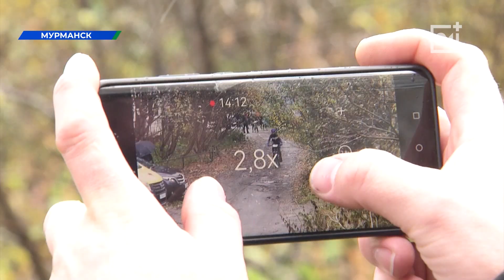В Мурманске состоялся чемпионат и первенство по велосипедному спорту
Состязания прошли на склоне горы Горелая. Ни дождь, ни скользкая дорога преградой для экстремалов не стали. Подробности в сюжете Элины Шогеновой.

Евгений Михейкин укрощает байк уже 3 года - для души, физического здоровья и дисциплины. Говорит, спорт ему помогает достигать в жизни и работе новые вершины - в прямом и переносном смысле.